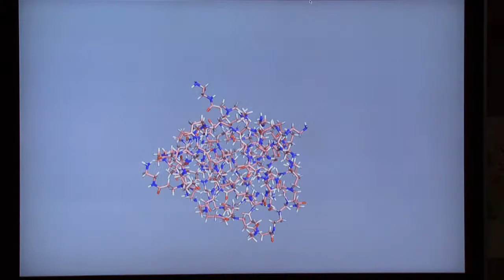Eric C. Peterson, Ph.D. - Pharmacology and Toxicology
Research Interests
The overall goal of our research is to develop new antibody-based medications to treat chronic and acute methamphetamine (METH) abuse.